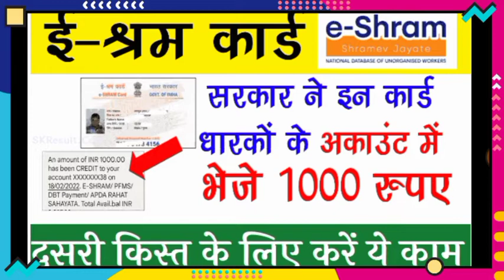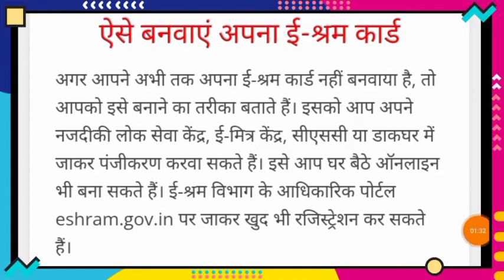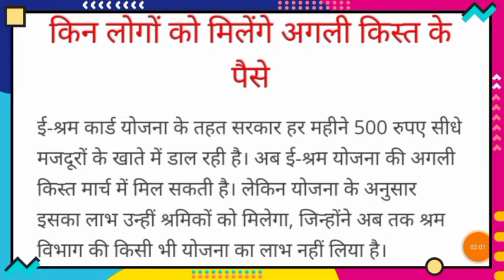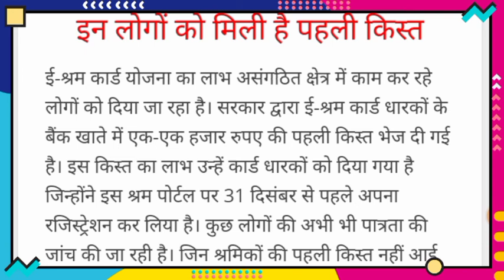E श्रम कार्ड। eshram card। e shram benefit। e shram ragistretion 2022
e shram card ka paisa kaise check
kare
e shram card kaise banaye mobile
se
e shram card download kaise
karen
e shram card registration kaise
kare